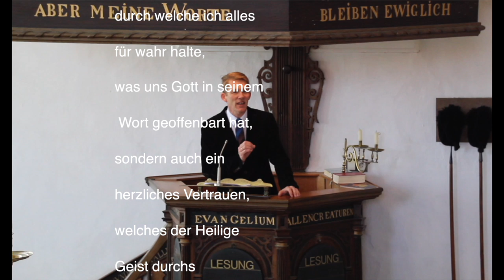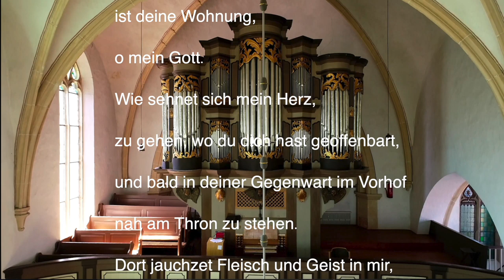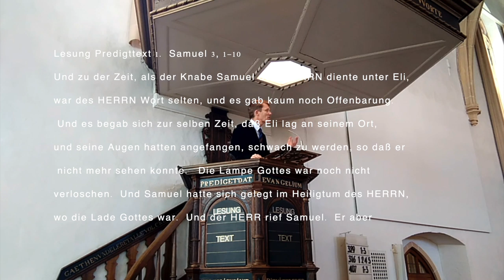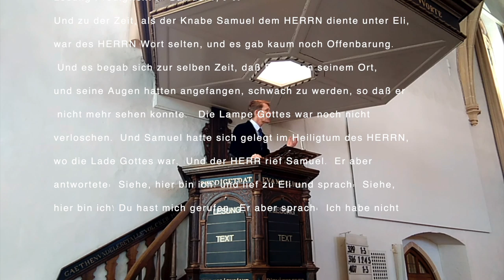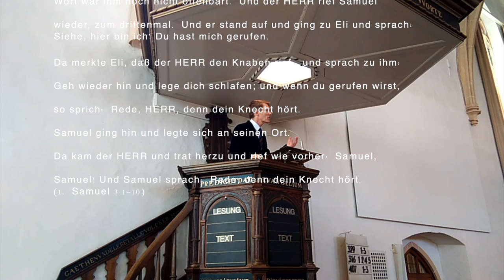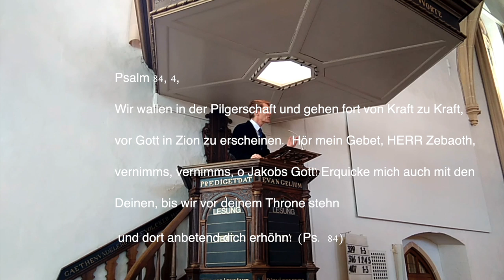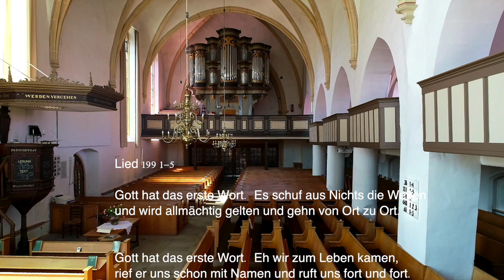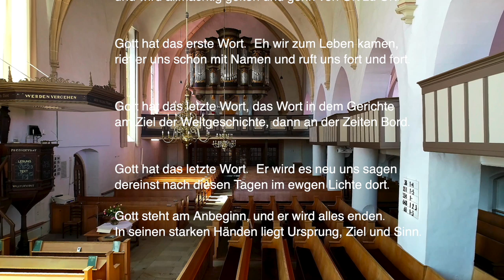reformierter Gottesdienst Uelsen 24 05 2020 P. Wiarda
Schon immer haben Menschen sich schwer getan, wahrzunehmen wie Gott in unserer Welt redet.
Der heilige Geist muss wirken, dass  Ohren dafür geöffnet werden und Menschen den Zuspruch des Evangeliums persönlich hören.
In seinem Gottesdienst zum Sonntag Exaudi (Übersetzt: Höre!)
legt  Pastor Wiarda die Geschichte von Samuels Berufung  aus (1. Samuel 3, 1-10).
Er fragt dabei u.a.:
-Ist es es in unserem  modernen Medienzeitalter ganz egal geworden, wo und wie eine Predigt gehört wird?
-Gibt es vielleicht doch Orte und Situationen, an denen das besser gelingt als anderswo?
-Was können Menschen dafür tun, um bereit zu werden für das Wort?